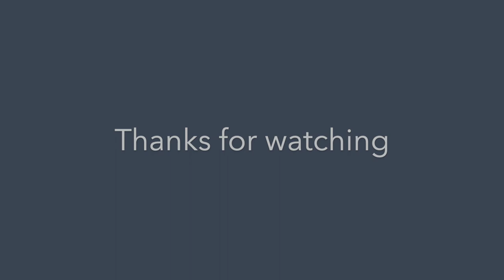Welcome to the conference - John Finnie MSP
Eurasian beaver species champion and Scottish Green Party MSP opens the conference with a short opening address.